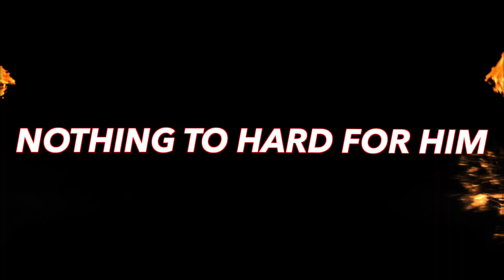2024 ROF Summit New Promo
Join us for our biggest Faith Conference yet!!! It's our Restoration of Faith Conference "Contending for the Faith"!!!